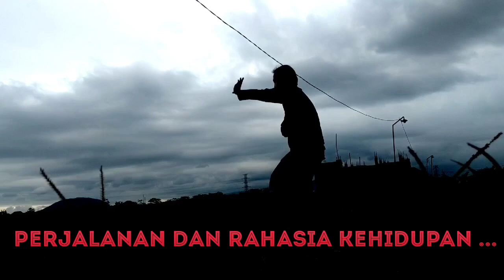[ATMO] Majapahit Dan Jejak Kerajaan Nusantara, Situs Sekaran Malang - Kisah Dunia Lain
Majapahit Dan Jejak Kerajaan Nusantara Situs Sekaran Malang. Situs ini baru saja ditemukan di jalur tol Malang - Pandaan, hampir saja rata bersama proyek tol, untungnya berhasil di eskavasi. Sempat menghebohkan media pemberitaan. Di sekitar situs ini, sering kali warga menemukan koin kuno. Dan dipercaya situs ini hadir di 3 era kerajaan. Medang Kamulan, Kanjuruhan, Majapahit. Belum ada studi khusus yg menjelaskan tentang situs ini, jadi sementara saya memakai metode tracking energi. Silakan simak videonya

Video ini dibuat tanpa tendesi menyudutkan pihak manapun. Jika ada pihak terkait yg merasa keberatan dengan video ini harap E-Mail kami.

Juga untuk kawan - kawan yg ingin mengirim ide pembahasan atau pertanyaan untuk saya silakan kirim email

Percaya atau tidak, mereka hadir di sekitar kita